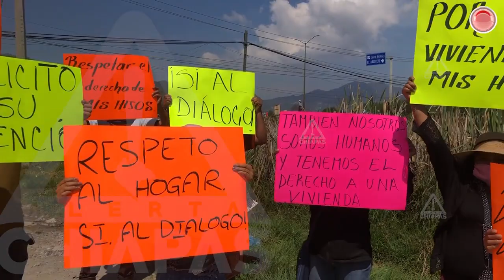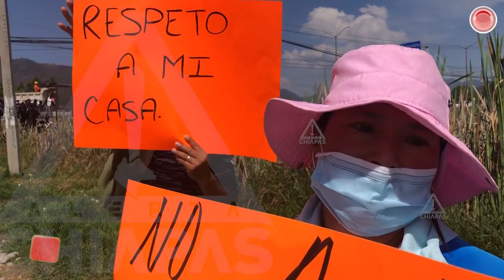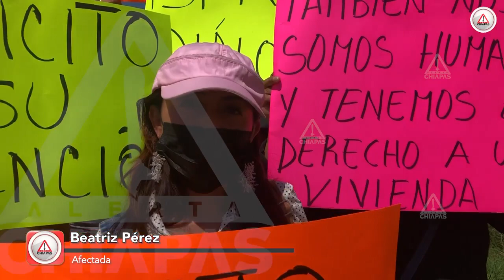Huye Presidente Municipal y funcionarios de habitantes de San Cristóbal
Habitantes de ocho colonias temen ser expropiados y perder sus hogares; se manifestaron para pedir una mesa de diálogo y los funcionarios emprendieron la huida.